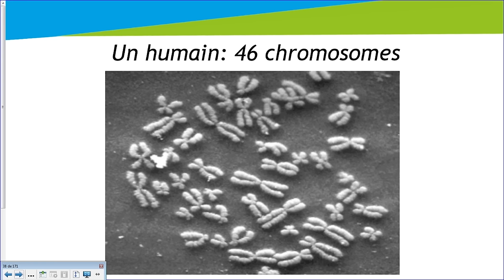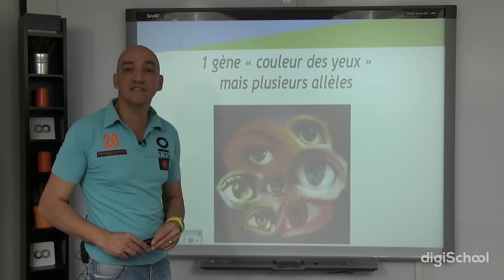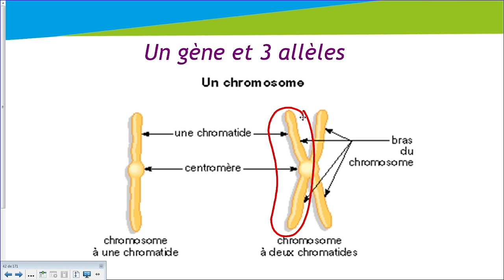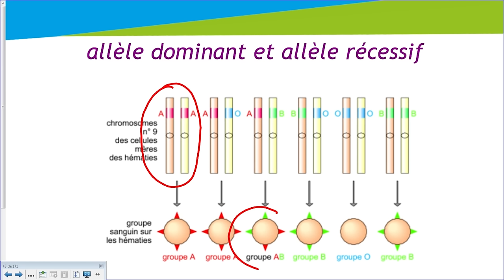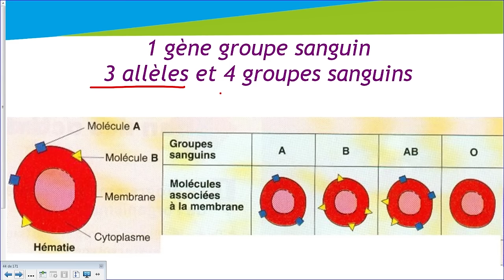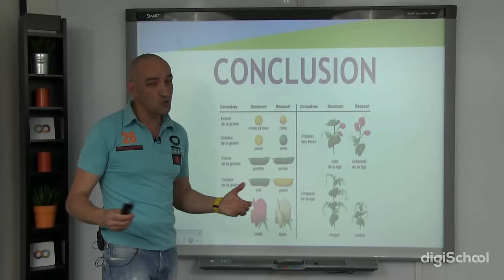La génétique : Gènes et allèles, l'exemple des groupes sanguins - SVT - digiSchool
➜ Télécharge gratuitement le cours sur la division cellulaire et l'information génétique sur notre

Dans cette vidéo, notre prof va parler des gènes et des allèles, en particulier les groupes sanguins. Dans un premier temps, vous apprendrez ce que sont les gènes. Puis vous parlerez des allèles. Ensuite, vous entrerez dans les détails avec l'exemple des groupes sanguins.C'est dans cet exemple que vous verrez la différence entre les allèles dominants et les allèles récessifs.